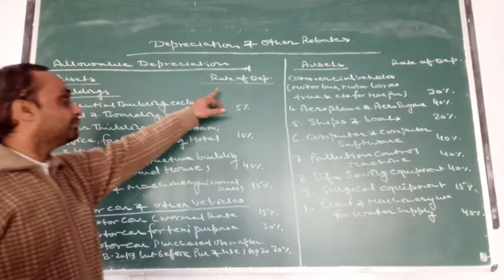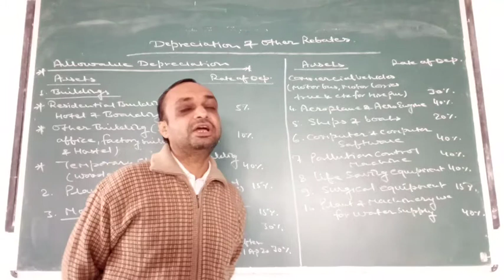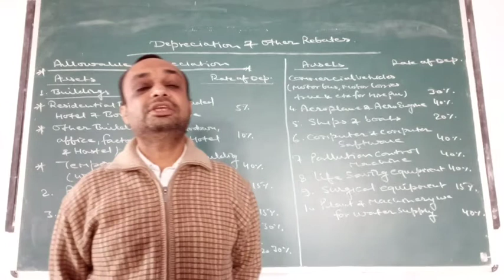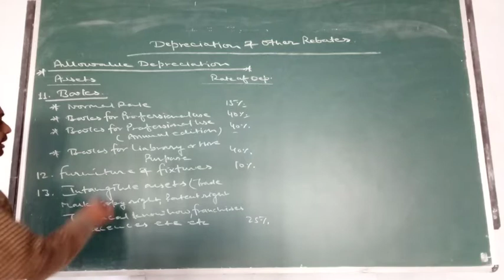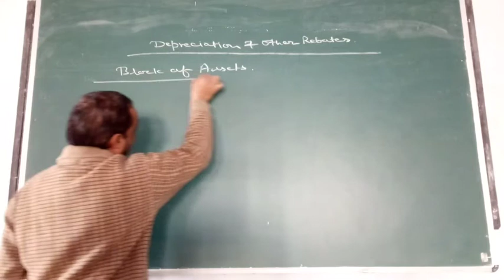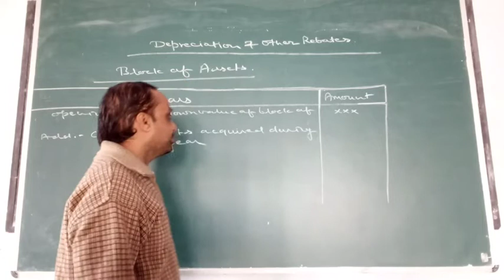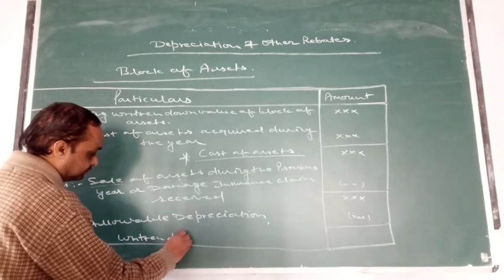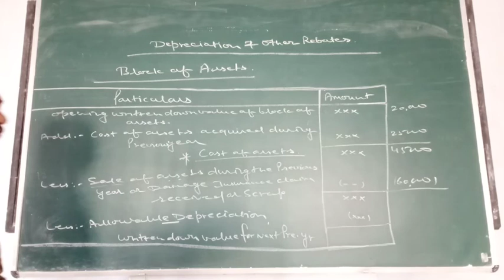B.COM PART-II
Depreciation and other Rebates